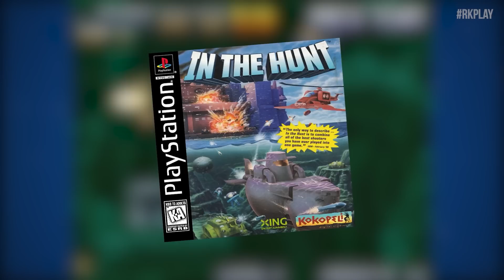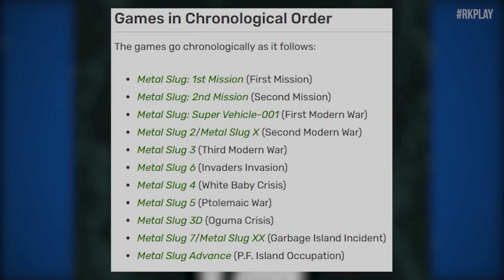História METAL SLUG 3 - Nem DEUS quer salvar o Planeta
Metal Slug 3 volta a fazer uma comemoração dos outros jogos anteriores, e claro, retorno dos marcianos

METAL SLUG 3 - ALIENS

Edição @gabrielbarge
Gameplay gravada no canal @rkplayjoga

Gameplay mencionado/ credito

PLAYLIST HISTORIA DOS JOGOS

Metal Slug X é um jogo de tiro em plataforma 2D desenvolvido pela SNK. É uma versão atualizada do jogo Metal Slug 2, com melhorias gráficas e de jogabilidade. Foi lançado originalmente em 1999 para o console Neo Geo e posteriormente portado para outras plataformas, como PlayStation, Xbox e PC.

No jogo, o jogador assume o controle de um soldado que deve lutar contra hordas de inimigos enquanto percorre vários níveis. O jogador pode escolher entre quatro personagens jogáveis, cada um com suas próprias habilidades e armas únicas. Durante o jogo, o jogador pode adquirir power-ups, como novas armas e veículos, para ajudá-los em sua missão.

Metal Slug X é conhecido por sua jogabilidade intensa e desafiadora, com inimigos cada vez mais difíceis de enfrentar à medida que o jogador avança no jogo. Além disso, o jogo é famoso por seus gráficos impressionantes, que combinam animações fluidas com um estilo de arte detalhado e vibrante.

No geral, Metal Slug X é um jogo clássico e altamente aclamado na comunidade de jogos, oferecendo uma experiência divertida e emocionante para jogadores de todas as idades e níveis de habilidade.